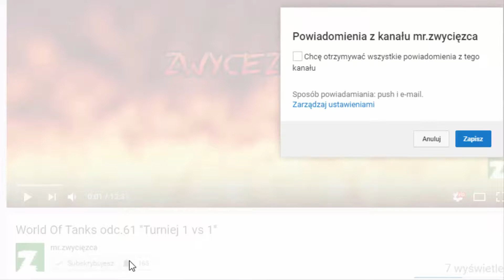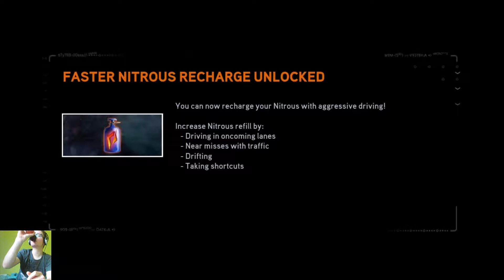Need For Speed The Run #3 "początek katorgi"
CZYTAJ OPIS.
World of Tanks,   klan E_SQD  rekrutuje aktywnych graczy. Dalsza rekrutacja odbywa się na TS :  eu162.ts3.cloud:20111  gracz: kacperino_2013.  Na TS ten sam nick co w grze.  Zapraszam, kacperino_2013.